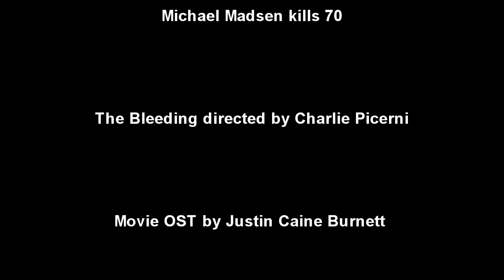The Bleeding (2009) Killcount